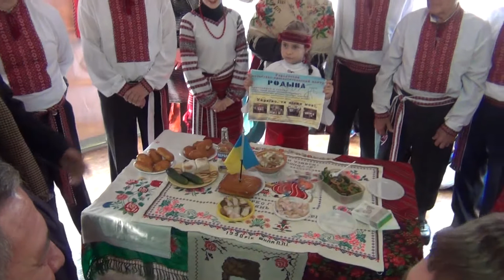Фестиваль "Дружба народов - единство России", 02.11.13г., Саратов, Театральная площадь